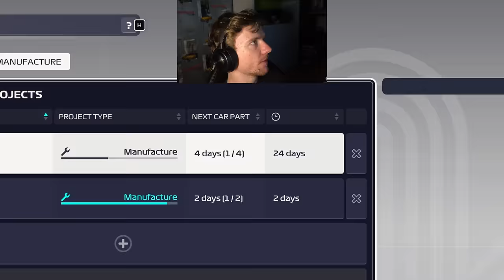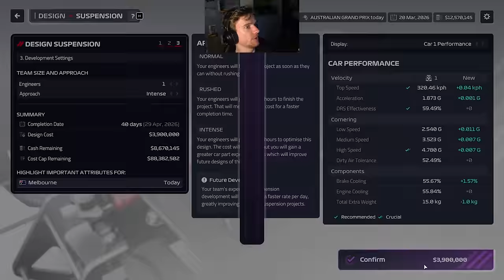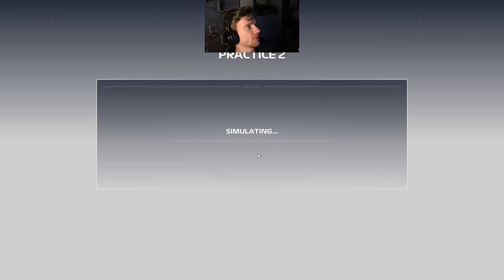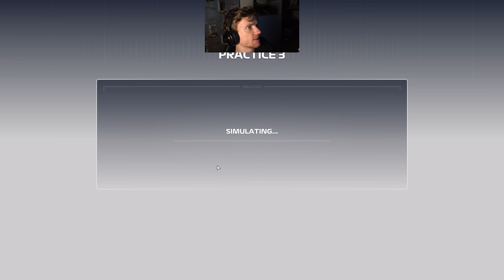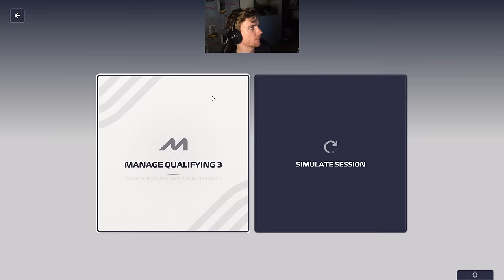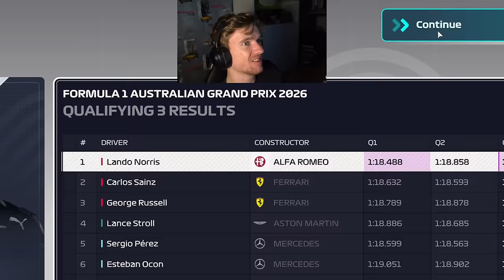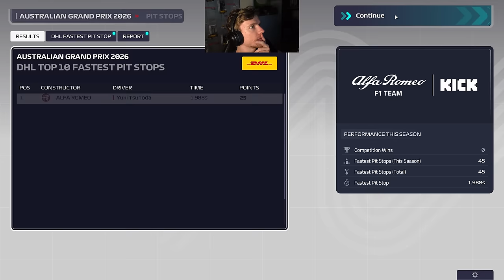HE'S FULLY LOST HIS HEAD - F1 Manager 2023 Career #95